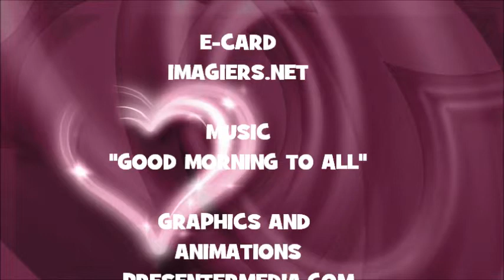¡FELIZ CUMPLEAÑOS YANNIC!